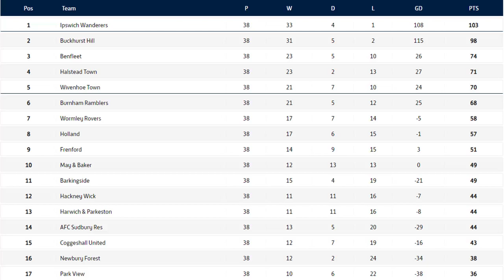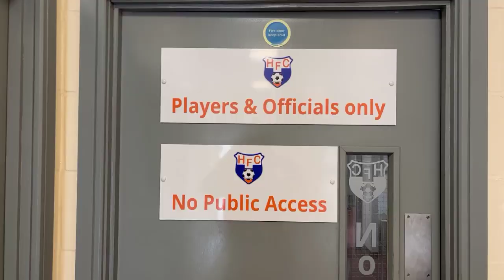All or Nothing: Holland v Letchworth Garden City Eagles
FA Vase

Venue: Dulwich Road, Holland-on-Sea